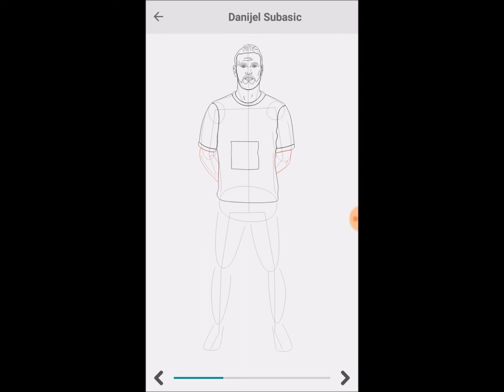How to Draw Denejil Subasic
Learn to draw Denejil  Subasic one step at a time @

Download Also